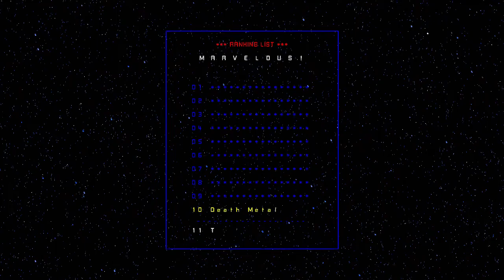No More Heroes Heroes' Paradise Gameplay Walkthrough Part 1 | PS3 | RANDOM GAME OF THE DAY 140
No More Heroes: Heroes' Paradise is an action-adventure hack and slash video game developed by feelplus. The game is an enhanced port of the 2007 Wii video game No More Heroes, originally developed by Grasshopper Manufacture and directed by Goichi Suda.

The game was released on PlayStation 3 and Xbox 360 in Japan on April 15, 2010 by Marvelous Entertainment. In North America and Europe, it was published by Konami in 2011 for the PlayStation 3, featuring support for the PlayStation Move, and various fixes to the game's performance and graphics. This version of the game was released in Japan as No More Heroes: Red Zone Edition on July 21, 2011.

A sequel, No More Heroes 2: Desperate Struggle was released on Wii months prior. No More Heroes III was announced at E3 2019 and released in 2021 for the Nintendo Switch.